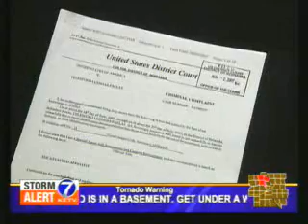Fake Document Ring Found In Omaha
Investigators crack down on an illegal id ring.